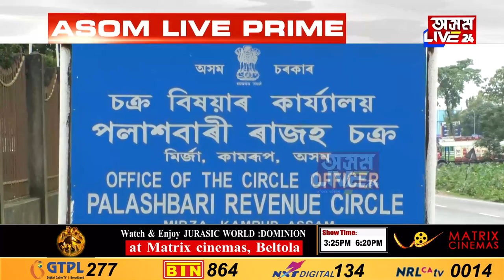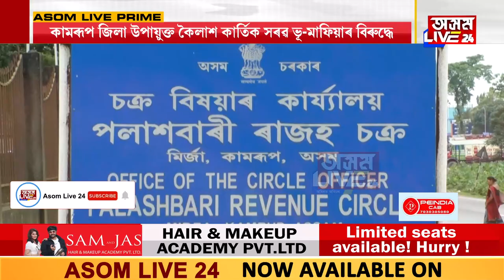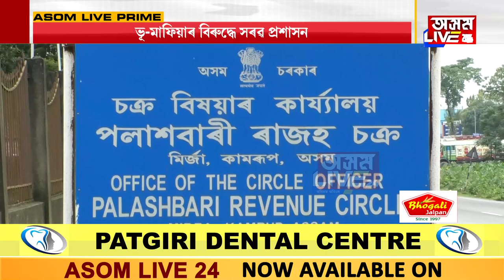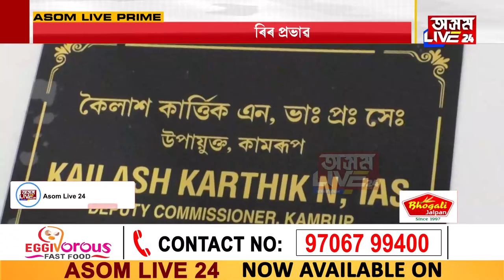‘অসম লাইভ ২৪’ৰ বাতৰিৰ প্ৰভাৱ। ভূ-মাফিয়াৰ বিৰুদ্ধে সৰৱ প্ৰশাসন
‘অসম লাইভ ২৪’ৰ বাতৰিৰ প্ৰভাৱ
ভূ-মাফিয়াৰ বিৰুদ্ধে সৰৱ প্ৰশাসন